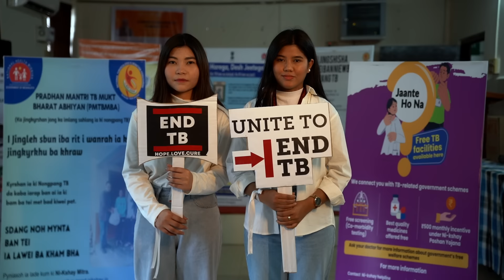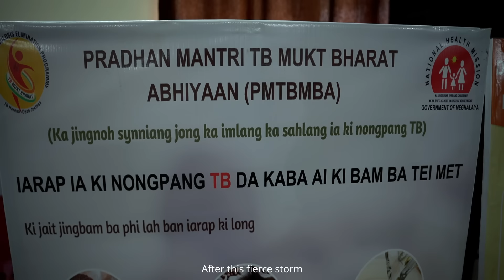Iarap | Call for Action | Nikshay Mitra - Eddie Lyngdoh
Composed/lyrics: Eddie Lyngdoh and Malcolm Rani
Music Produced by: Versify
Mixed Mastered: Versify
DOP: Bibhav Gewali
Editor: Versify
English Translator: Daphisha Makri

DC Shri. Arpit Upadhyaya IAS
DM&HO Dr. T.S. Momin District TB Officer Dr. E.Kalwing District NTEP team, Ri Bhoi District
Smt N. Tracy Kharkamni State Coordinator-ACSM NTSU and Aba Nongkhlaw

Tuberculosis Awareness Campaign